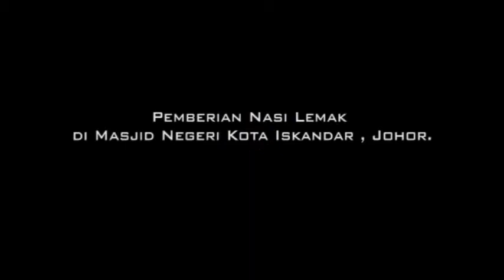Salam Jumaat .. Pemberian Nasi Lemak di Masjid Negeri Kota Iskandar , Johor 🕌